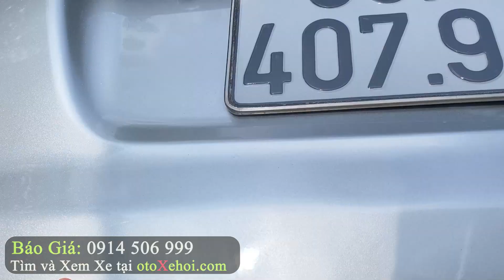Toyota Innova 2.0E 2014 xe ô tô cũ 8 chỗ rộng rãi giá hơn 300